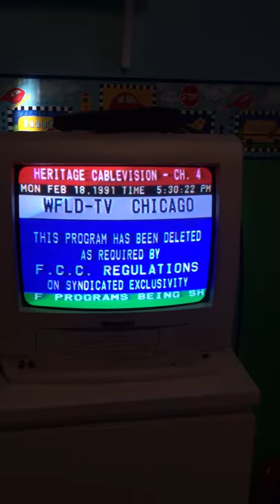WFLD-TV Chicago Deleted Program Screen on my Golden Book Video 1985 VHS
This tape doesn't play the video, it plays cartoon tv shows and commercials.

Printdate: N/A